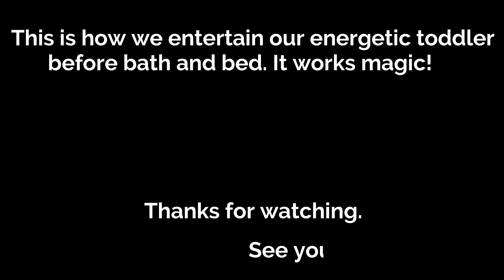How To Entertain A Toddler Before Bed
In this video, I'll show you how we entertain Matteo near his bedtime and believe me, it works like magic every time! (this isn't an every evening routine). Toddlers, especially boys, tend to have a surplus of energy; sometimes, I use educational games, read books, but he gets bored quickly, and there's nothing to Matteo like the outdoor, so at times, we let him run wild...in the countryside, there's a lot of grounds to cover😁

Home to a wedding venue and extensive event space

DJI Ronin - SC Stabilizer 3Axisis Gimbal For Mirrorless Camera

Yonguno YN-300 LED Illumination Video Light

M6 Mark II Digital mirrorless Canon Camera

AmazonBasics 127cm (50w) Lightweight Tripod